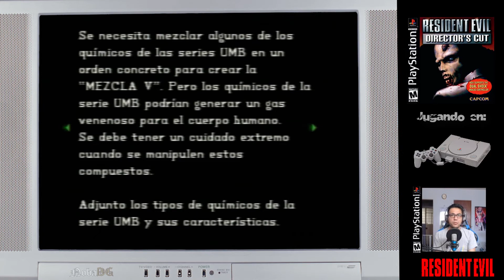Retro: Resident Evil Director's Cut #04 / Let's play (Chris) / Español / PSX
Explorando esta nueva área, vemos cosas y experimentos de los cuales tenemos que enfrentar, sobre todo si queremos avanzar por zonas en las que aun en la mansión no podemos acceder, sin más gracias gente y la mejor de las vibras.

CONSOLAS

Nintendo
-Nes, SNes, N64, GCN, Wii, WiiU, NSwitch.
-GameBoy Color, GameBoy Advance SP, NDS, NDS Lite, NDSXL, N3DS

Play Station
-PSOne, PS2 Slim, PS3 (Fat), PS4 (Fat)
-PSP2000, PSVita

Xbox
-Xbox, Xbox360S, Xbox One (Fat)

Sega
-Dreamcast

PC Setup

MOTHERBOARD: ASUS PRIME A320M-K
Procesador: AMD Ryzen 5 2400G with Radeon Vega Graphics 3.60Ghz
Tarjeta de Video: ZOGIS NVIDIA GeForce GTX 1060 6Gb GDDR5
Ram: CORSAIR DDR4 8GB 2400MHz (x2 16GB total)
Fuente de poder: EVGA 500B 80 Plus Bronce
Disco Duro: TOSHIBA 2TB Y 250GB
Gabinete: Corsair Spec 01 ATX Gaming, con USB 3.0

Complementos:
Micrófono: Neewer NW-700 (USB)
Cámara: Logitech HD Pro Webcam C920
Silla Gamer: AZT
Capturadora: elgatoHD60S+
Monitor secundario: HP 22 pulgadas